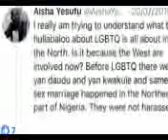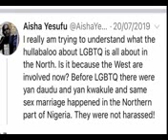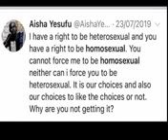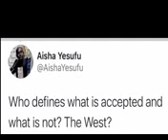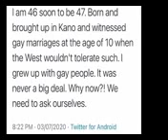See what happened to Aisha yesuf .. From Channel TV today .. Oh my God Aisha yesuf is death